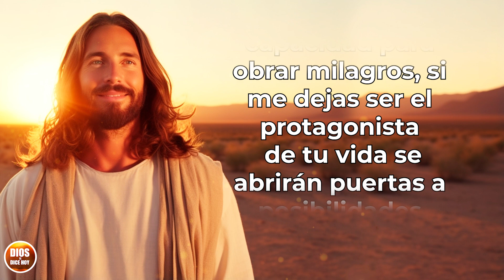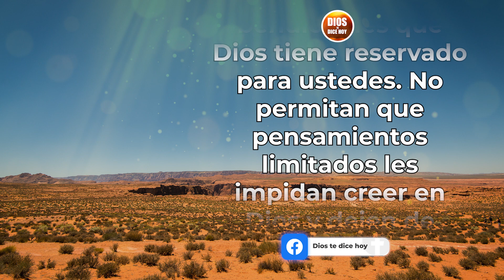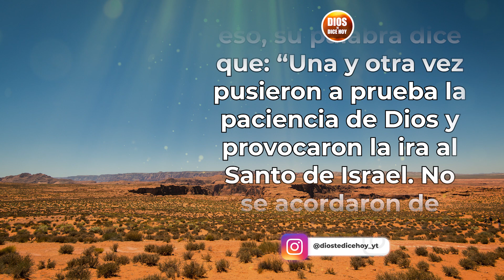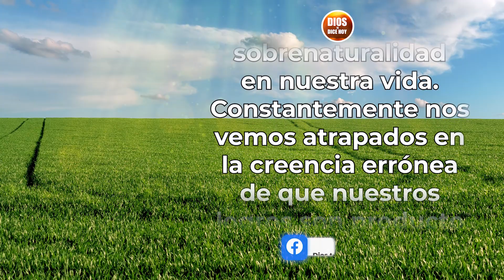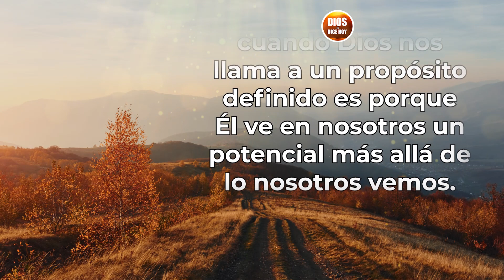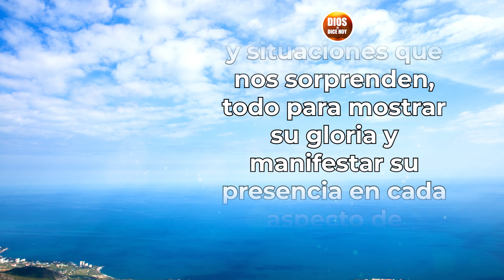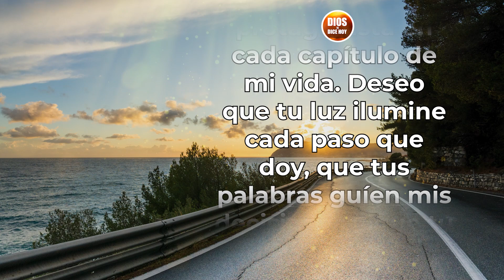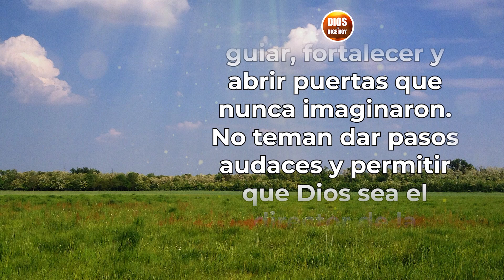DIOS TE DICE HOY 😇 Hijo, te amo más de lo que imaginas y deseo verte prosperar en tu vida 😇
Dios te Dice Hoy: Apreciado hijo, te amo más allá de lo que comprendes y deseo verte prosperar en cada aspecto de tu vida. No hay límites para lo que puedo hacer por ti; mi poder y conocimiento son ilimitados y estoy dispuesto a actuar en tu vida de maneras que van a maravillar tu vida. A veces sientes dudas o te muestras incrédulo y eso es lo único que limita mi acción en tu vida.

Si confías en mí y crees en mi capacidad para obrar milagros, si me dejas ser el protagonista de tu vida se abrirán puertas a posibilidades asombrosas. Mi deseo es verte feliz, no dudes en acercarte a mí con tus sueños, deseos y preocupaciones; estoy aquí para escucharte, guiarte; quiero trabajar para lograr lo mejor para ti. Mi amor por ti no tiene límites.

Todos los videoclips e imágenes usados en este vídeo están licenciados con con el titulo DTDH / YOUTUBE: QUIERO SER EL PROTAGONISTA DE TU VIDA (09/09/2023)